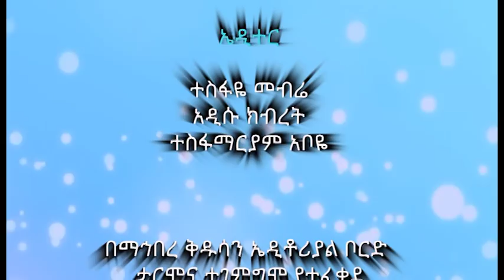የዕለተ እሑድ (ሐምሌ 1፣2010 ዓ ም) የማኅበረ ቅዱሳን አማርኛ መደበኛ የቴሌቭዥን መርሐ ግብር በአሌፍ ቴሌቭዥን - ክፍል አራት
ነገረ ክርስቶስ